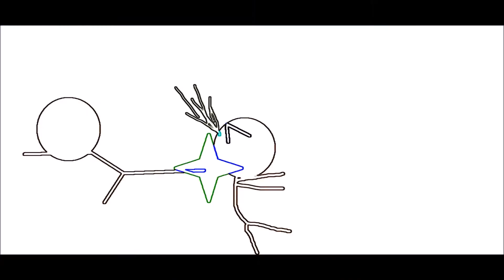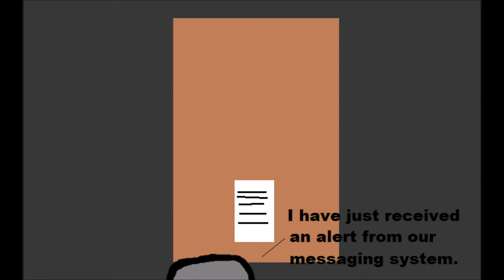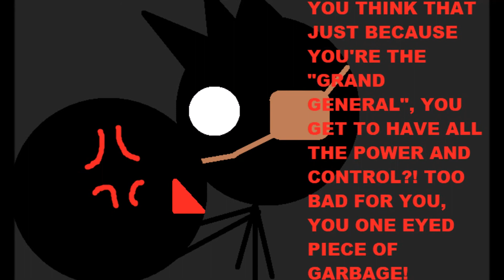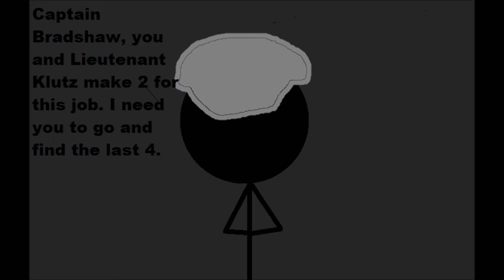Territory War - Episode 2: The War Begins (2nd Part)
DETAILS: Red Team's General Titan has called both Captain Bradshaw and Lieutenant Klutz into his office, where he gets ready to discuss and demonstrate a plan to take back the captured bases from their enemy; The Blue Team. Meanwhile, the Blue team has a bit of trouble of their own. inside their Grand General's office.